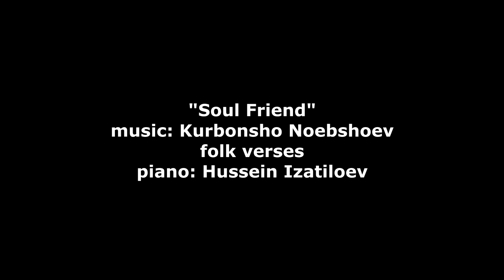Душевный друг | Jurai Jon | Чураи чон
"Душевный друг"
стихи народные
пиано: Hussein Izatiloev

"Soul Friend"
folk verses
piano: Hussein Izatiloev